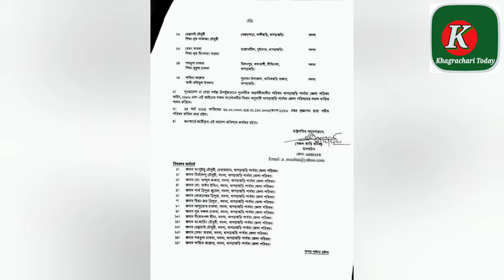খাগড়াছড়ি পার্বত্য জেলা পরিষদ পূনর্গঠন || নতুন চেয়ারম্যান মংসুইপ্রু চৌধুরী অপু || Khagrachari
অন্তবর্তীকালীন খাগড়াছড়ি পার্বত্য জেলা পরিষদ পূনর্গঠন করেছে সরকার। ১৫ সদস্য বিশিষ্ট খাগড়াছড়ি পার্বত্য জেলা পরিষদের নতুন চেয়ারম্যান মনোনিত হয়েছেন মংসুইপ্রু চৌধুরী অপু। মন্ত্রনালয় হতে পার্বত্য জেলা পরিষদে পাঠানো ফ্যাক্স বার্তায় প্রজ্ঞাপনটি পাঠানো হয়। অন্তবর্তীকালীন চেয়ারম্যান হিসেবে কংজরী চৌধুরীর স্থলাভিসিক্ত হবেন মংসুইপ্রু চৌধুরী অপু।
বৃহস্পতিবার পার্বত্য চট্টগ্রাম বিষয়ক মন্ত্রনালয়ের উপ সচিব সজল কান্তি বনিক স্বাক্ষরিত এক প্রজ্ঞাপনে এই আদেশ জারি করা হয়।
নতুন পূনর্গঠিত পরিষদেও একজন উপজাতীয় চেয়ারম্যান এবং চাকমা, মারমা, ত্রিপুরা ও বাঙ্গালী (অউপজাতীয়) থেকে ৩জন করে সদস্য অন্তর্ভূক্ত হয়েছেন। এছাড়াও উপজাতীয় ও অউপজাতীয়দের মধ্য হতে আরো ২জন নারী সদস্য মনোনিত করা হয়।
এবার পুনগর্ঠিত পরিষদে মোট ৭জন নতুন মূখ এসেছেন। এরমধ্যে ১জন চেয়ারম্যান ও ৬জন সদস্য পদে।
পরিষদের এই ৩০ বছরের ইতিহাসে ৯জন অন্তবর্তীকালীন চেয়ারম্যান নিযুক্ত হলেন। ১৯৮৯ সালের ২৫ জুন খাগড়াছড়ি পার্বত্য জেলা পরিষদ গঠন করা হয়েছিল।
জানা গেছে, একইভাবে রাঙ্গামাটি ও বান্দরবান পার্বত্য জেলা পরিষদও পূনর্গঠন করা হয়েছে।